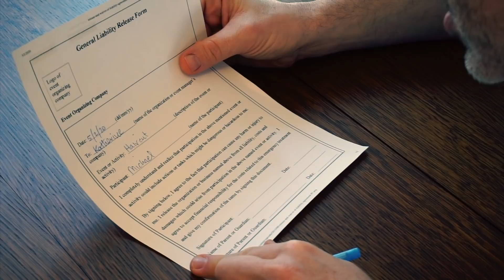The Barber of Seville Overture (Clarinet play-along) — featuring my Real-Time Quarantine Haircut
Desperate times call for desperate measures. Today Katherine gives me a haircut *as I play* the bottom 3 parts of the Clarinet Quartet arrangement of the Barber of Seville Overture.

You play the top part, which you can get